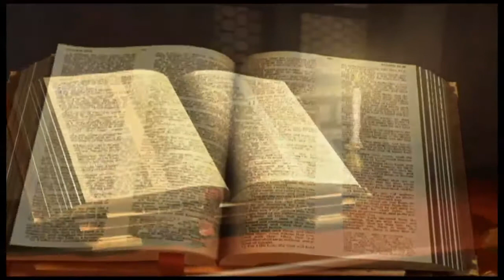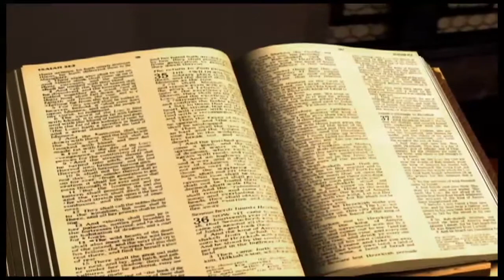Tite chapitre 1